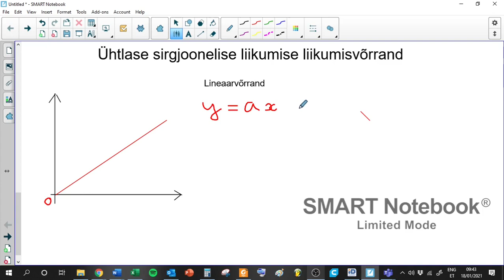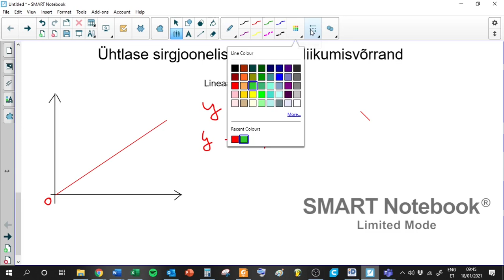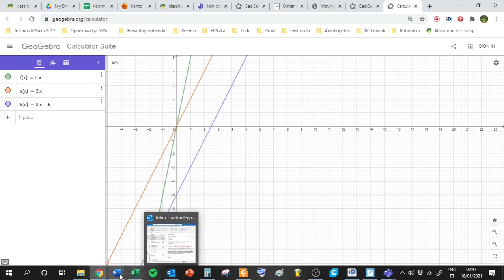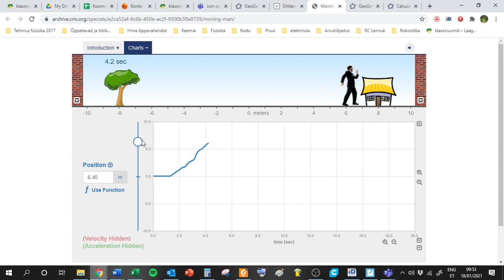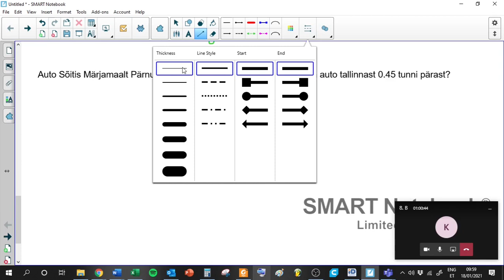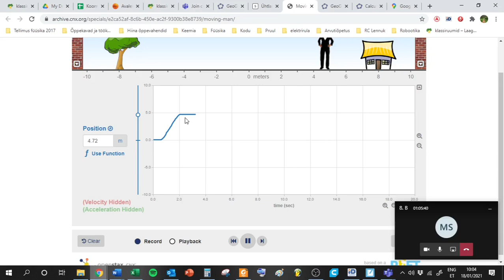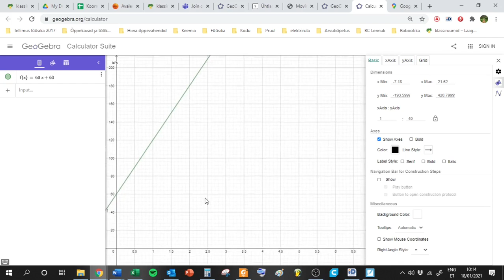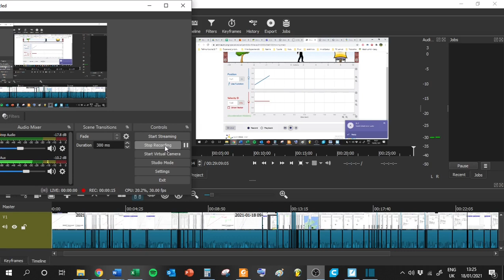Ühtlase liikumise liikumisvõrrandiga tutvumine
▬▬ Video Sisukord  ▬▬▬▬
00:00- Kordamine
02:03- Lineaarvõrrand matemaatikas
06:51-  Liikleja kiirus ja lineaarvõrrandi tõus
08:17- Liikumisvõrrand lineaarvõrrandist
09:25-   Vabaliige liikumisel
13:10-   Arvutusülesanne I
24:41 – Arvutusülesanne II
29:09 – tunni lõpetamine

Liikumisvõrrand

Iseseisev töö

Lahenda vihikusse arvutusülesanne. Lahendused pildista ning lisa enda Google docsi

Maanteel Tallinn - Pärnu alustasid liikumist jalakäia, jalgrattur ja auto.
a) Auto alustas sõitmist seitsmekümnendal kilomeetril Tallinna suunas kiirusega 90km/h
b) Jalakäia alustas liikumist üheksakümnendal kilomeeetril Pärnu suunas kiirusega 5km/h
c) Jalgrattur alustas liikumist kuuekümnendal kilomeetril Pärnu suunas  kiirusega 20km/h

Kirjuta kolme liikleja liikumisvõrrandid
Arvuta välja kolme liikleja asukoht ajahetkel 0.5h

Teepikkuse ja aja ühikuteks antud ülesanded võid kasutada tund (h) ja kilomeeter (km)